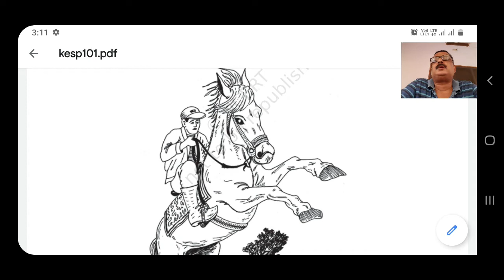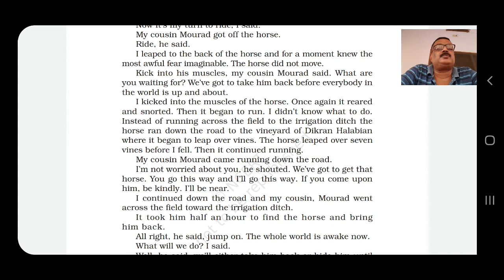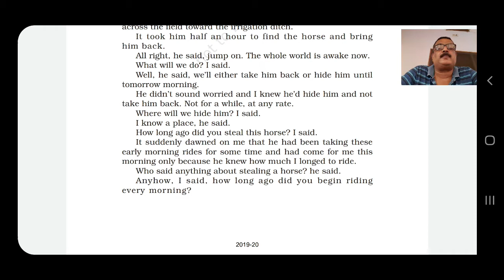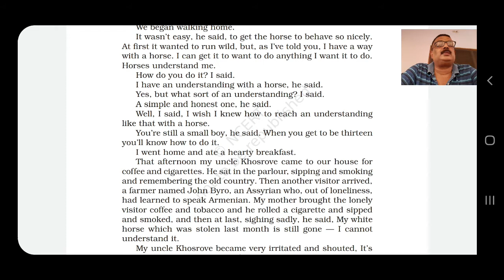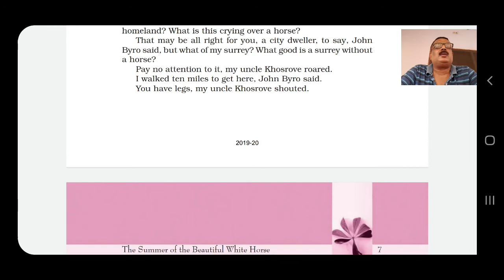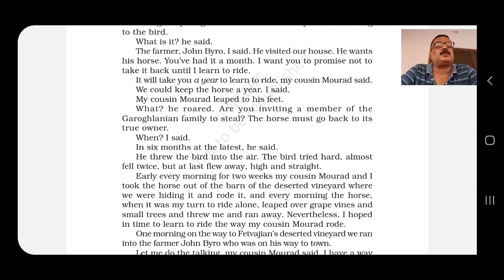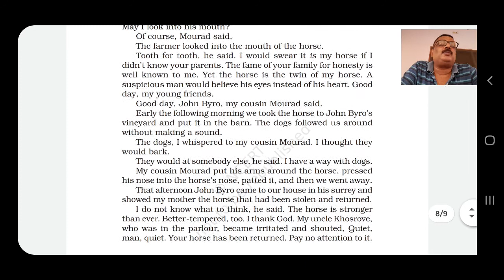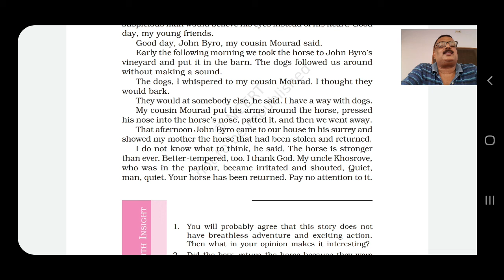CBSE Class 11/ part 2/ The summer of the beautiful white horse/reading with explanations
CBSE class 11//reading with explanations part 2// The summer of the beautiful white horse